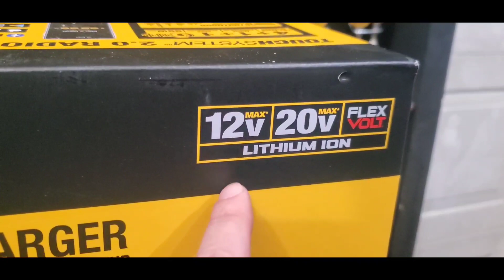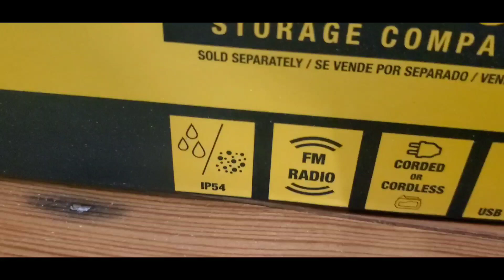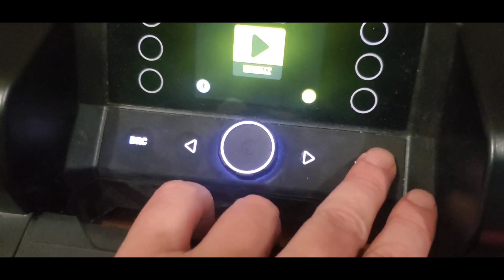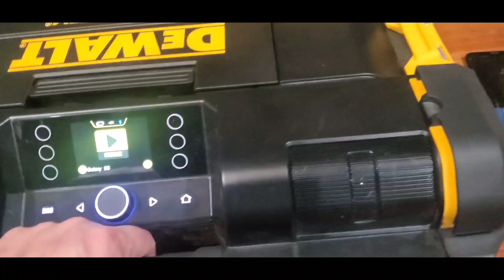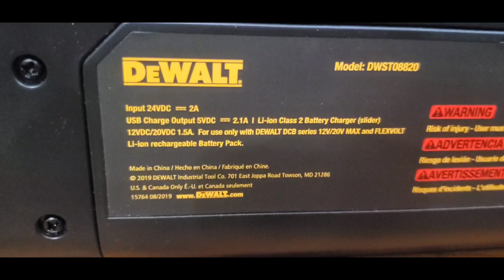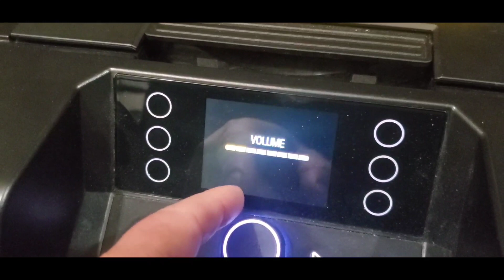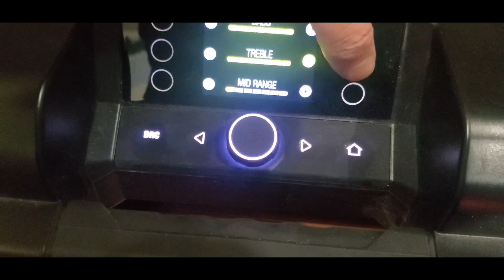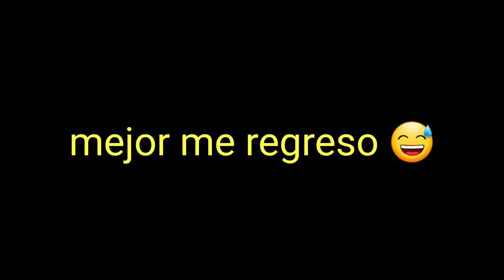Radio/parlante toughsystem 2.0 de DeWalt tools! bluethooth speaker system cargador de baterias!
el radio bluetooth DeWalt DWST08820 en su versión mejorada 2.0, de por si la primera generación de este parlante tenía el mejor sonido de su clase, pero ahora está mejorado y con un diseño más fuerte y moderno, conectividad bluetooth, auxiliar, radio fm, ajustes de sonido,  de pantalla, dos modos de sonido como lo son exterior e interior,  protecciones para que el equipo no se golpee o se raye, el cuanto al sonido es increíble la cantidad de bajos que entrega, con un subwoofer y un radiador pasivo para entregar la mayor cantidad de bajos posibles,  los medios y altos se escuchan con claridad y sobre todo, sin distorsión, hasta 100ft de conectividad con el bluetooth (dependiendo el modelo de celular o dispositivo con el que cuentes) funciona con las baterías 12v, 20v y flexvolt 20/60 volts, y una construcción fortísima,  sin duda alguna es el radio de trabajo top en estos momentos.